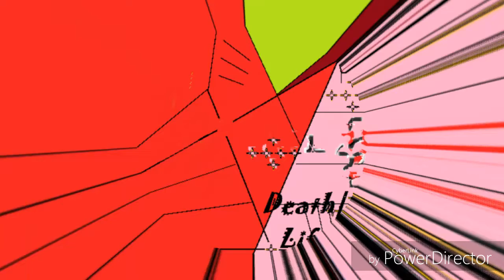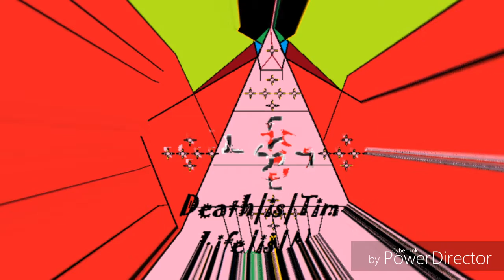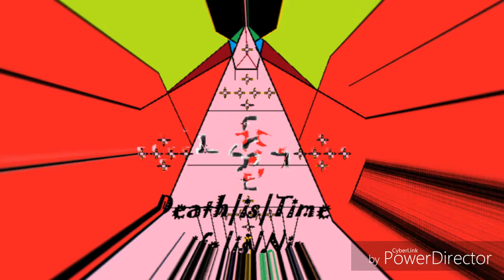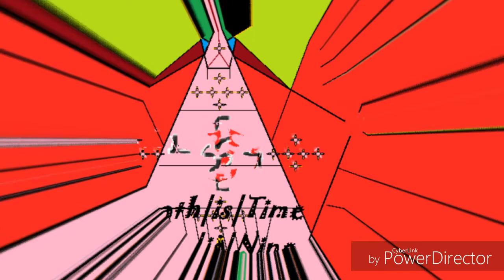Moving Mellow Yellow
Yay another new track off the album.